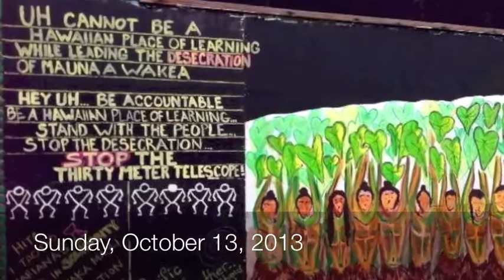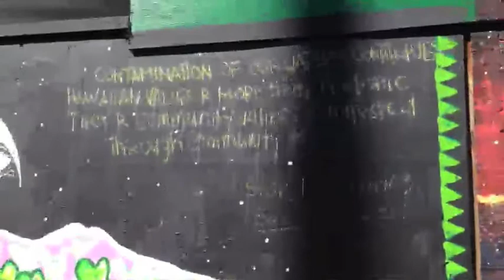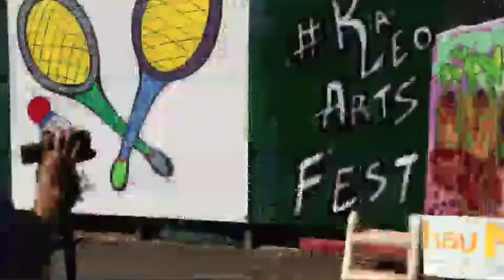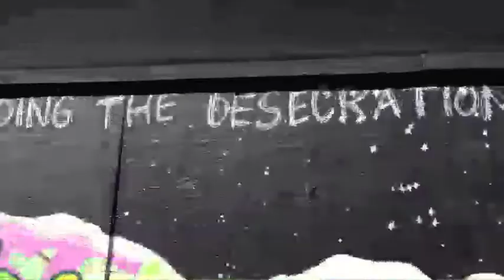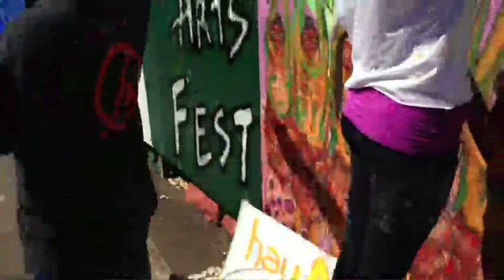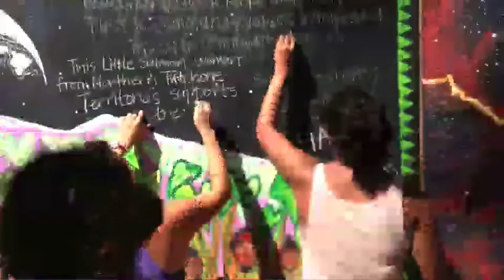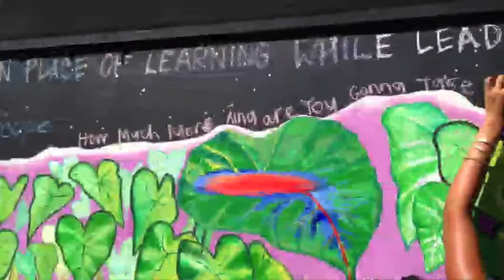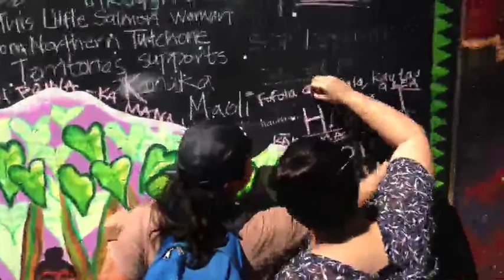10/15/13 HauMĀNA protest of Ka Leo censorship and defacement of Art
Edited from the livestream: UH Student group HauMĀNA protests UH newspaper Ka Leoʻs censorship and defacement of their art.